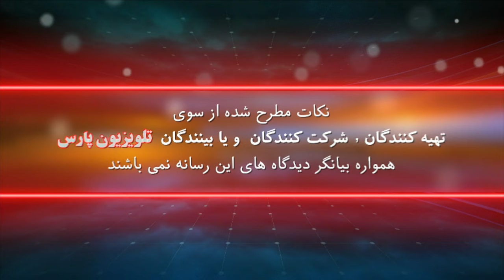بازشناسی باورها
سه شنبه
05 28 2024